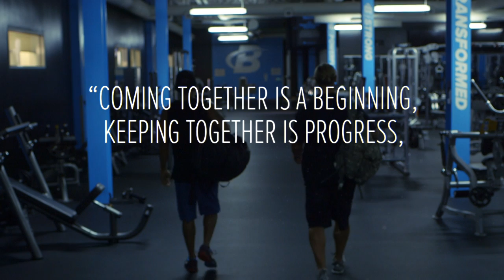Duel: Marc Megna's 6-Week Partner-Based Muscle-Building Plan | Promo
At its core, Duel is a muscle-building plan that will help you increase strength and put on quality muscle mass. But, what makes this program unique is that it's designed for training partners. That means you'll get an education in the best ways to utilize having a partner and how to be a better training partner yourself. With the Duel Trainer, you'll never grow alone.